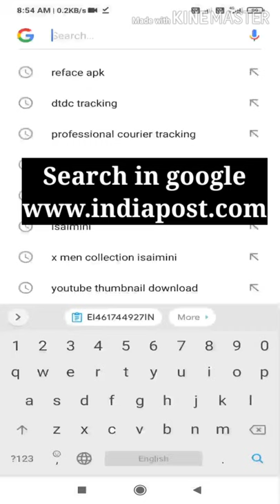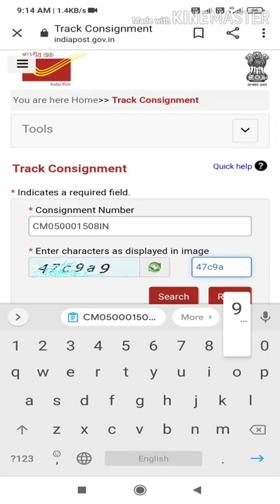How to track the speed post || india post ???